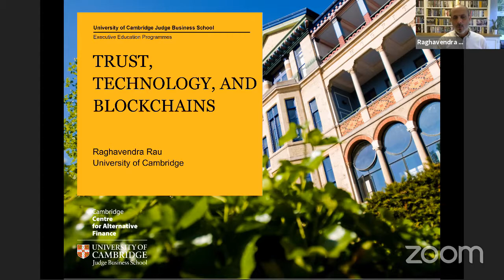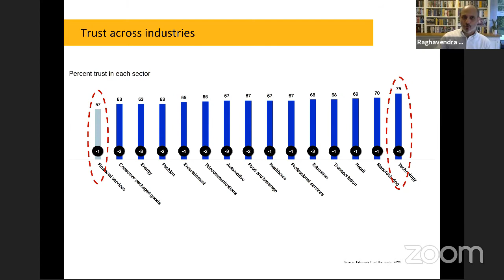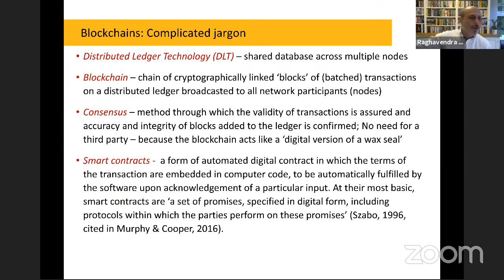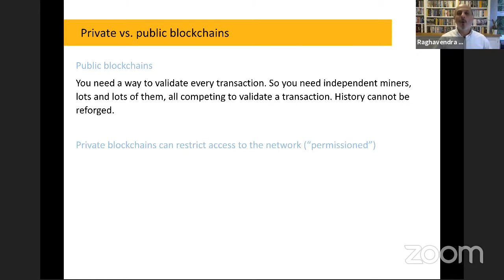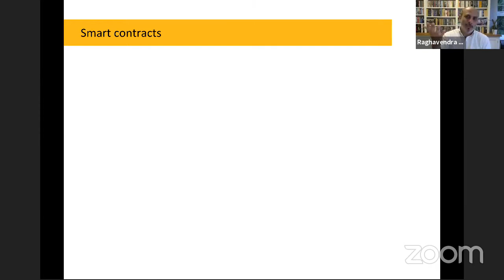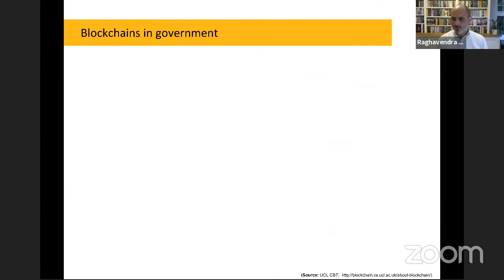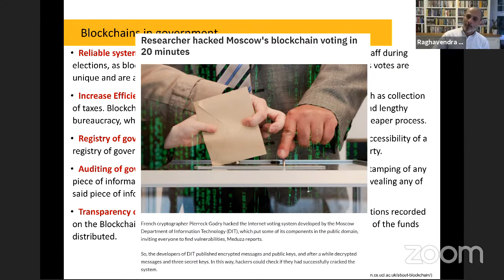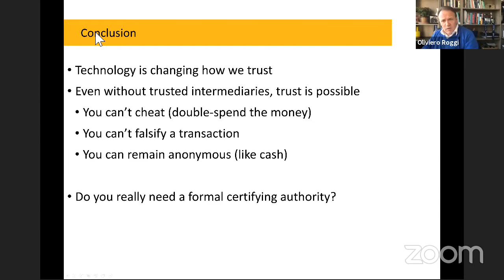Trust, Technology, and Blockchain.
Oliviero Roggi, professor at FDC, moderated the FDC webinar with Raghavendra Rau on "Trust, Technology and Blockchain".
In the last few years, a lot of innovation has occurred around blockchain utility.
Find out how Blockchain technology may offer opportunities to increase trust and transparency and how to be part of a broader digitization strategy.

Fundação Dom Cabral, a Brazilian business school based in Nova Lima, Minas Gerais, is one position higher in the ranking of the British newspaper Financial Times. The school is now on the 9th position among the best in the world. Once again, FDC was ranked as the best one in the Latin America.

Fundação Dom Cabral links management theory with practice, academic training with business expertise, and sustainability with client projects. For more than 40 years, FDC has developed executives, public managers, private managers and entrepreneurs from organizations across the globe. The business school provides domestic and international educational solutions that focus on innovative business thinking. These solutions are supported by strategic alliances and cooperation agreements with renowned institutions in Europe, the United States, the United Kingdom, China, India, Russia and Latin America. The influential network of schools allows FDC to access additional cutting-edge management tools, share management experiences and generate joint knowledge.